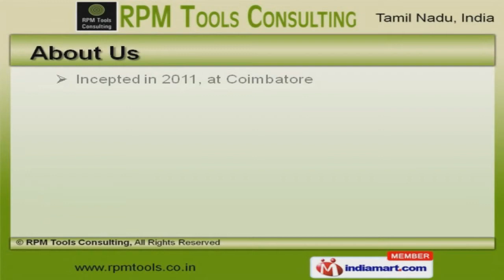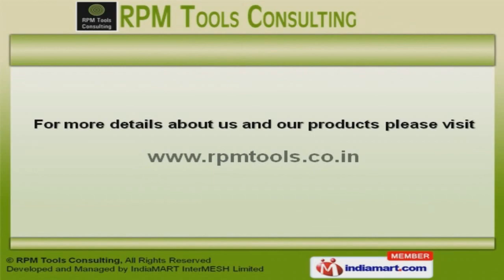CNC Router Machines by RPM Tools Consulting, Coimbatore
Welcome to RPM Tools Consulting, Manufacturer & Exporter of Industrial Machinery. The Company was incepted in 2011, at Coimbatore. We are a Member of SMERA & MSME and we cater to Australia, North Africa & East Europe. Continuous application support & complete customer satisfaction help us to serve Clientele like Sharon Solutions Ltd. & A R Computer Wood Works. Our product list covers CNC Routers - Mini, Medium & Maxi Series. We offer CNC Routers - 4 Axis, Rotary & Hi End Series that are well known for their durability. CNC Router - 5 Axis & CNC LAB Products - Educational Series offered by us are widely acclaimed in the market. We also provide Plasma Cutting & Rapid Prototyping Machines that are available at affordable prices. Our Water Jet Machines & CNC Cutting Tool Bits - Parts - Accessories are a class apart. Along with that we offer 3D Scanners & CNC Routers - Special Purpose that are extremely reliable.